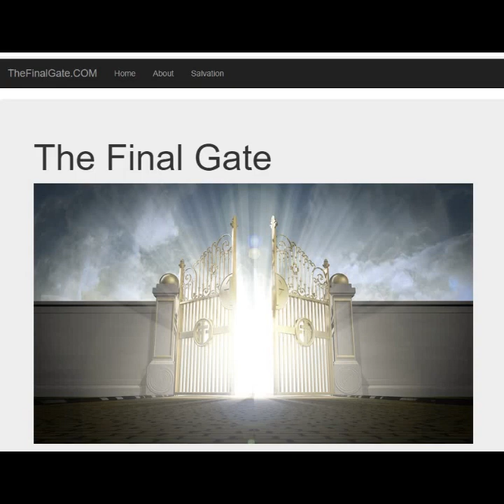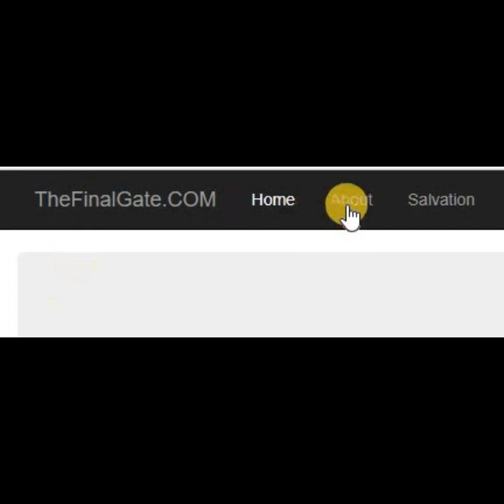Narrow is the Gate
Enter by the narrow gate; for wide is the gate and broad is the way that leads to destruction, and there are many who go in by it. Because narrow is the gate and difficult is the way which leads to life, and there are few who find it.